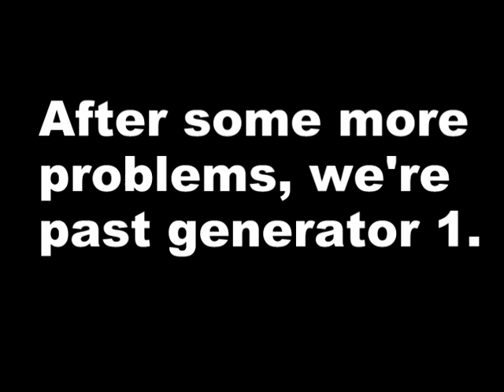Let's Play Halo CE (20) let's do a level backwards!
not the first time it will happen in halo